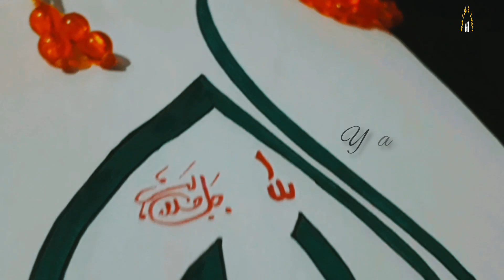Allah (SWT) & Muhammad (S.A.W) Name Calligraphy | How to write Allah Muhammad Name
Welcome back to bint e Altaf Official
in this video i will show you how to write Names of Allah (SWT) & Muhammad (SAW) in Arabic Calligraphy in a easy way🎨
calligraphy
islamic calligraphy
arabic calligraphy
ya Allah ya Muhammad
calligrapher
Muhammad
Allah calligraphy
how to write Muhammad with arabic calligraphy
beautiful calligraphy of prophet Muhammad (sm)
arabic calligraphy tutorial
Allah Mohammad Ali Ali
how to write ya Allah ya Muhammad
how to draw Muhammad (Allah) symbol (arabic calligraphy)
calligraphy with qalam
for calligraphy
calligraphy art
calligraphy pen
Muhammad samie